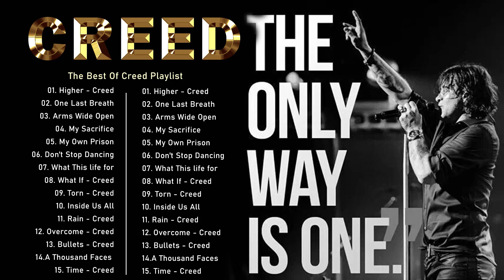The Best Of Creed Playlist 2022 // Creed Greatest Hits Full Album